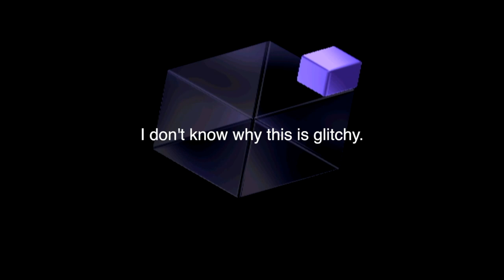Kirby Air Ride Gameplay: Random all spawn?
Another Kirby air Ride video. i would love to do a lets play.